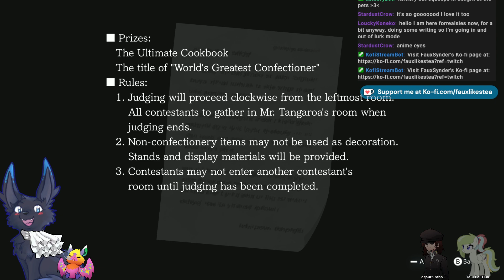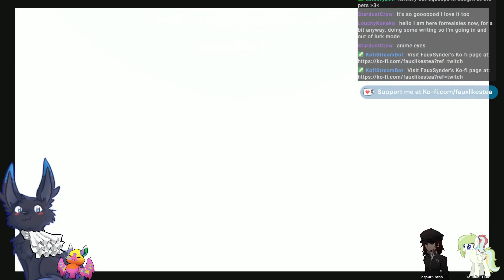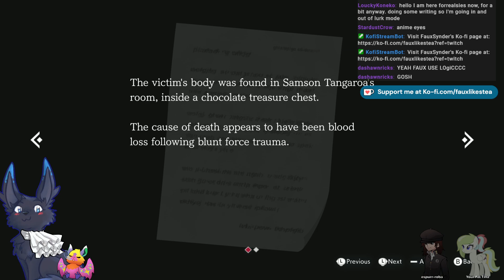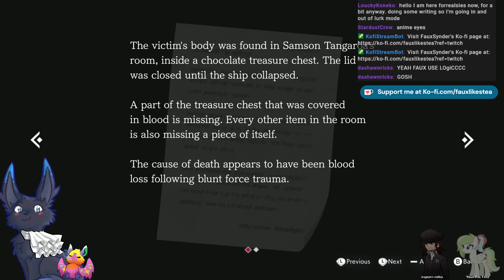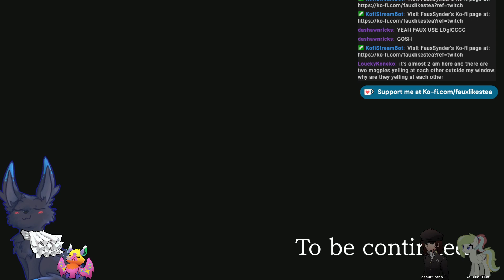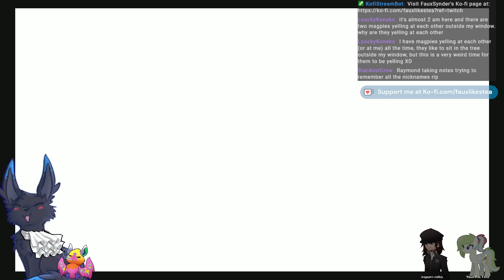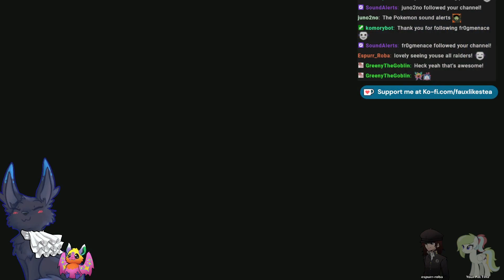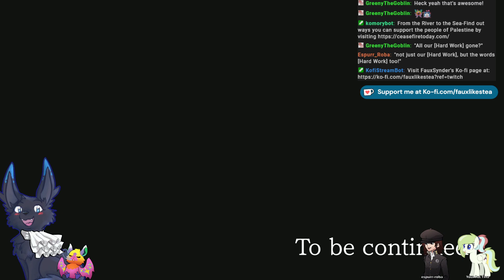ACE ATTORNEY INVESTIGATIONS 2 -Fully Voice Acted! (PART 6) w/ FRIENDS!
IT'S FINALLY TIME! After years and years and YEARS of waiting, the official English release of Ace Attorney Investigations 2 is out! Come along with me and many of my amazing creator friends as we explore the mystery, the murder, and the maddening games of LOGIC CHESS that is this wonderful franchise!

Featuring  @Espurr_RobaVODS   and  @YourPalTina_

TIME FOR THE BEST CASE!!!
Follow the Faux!